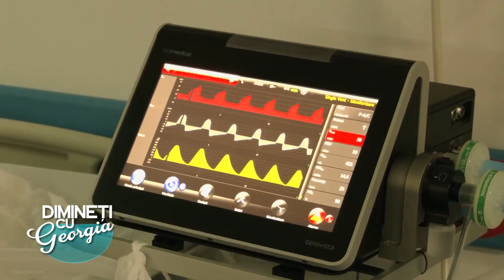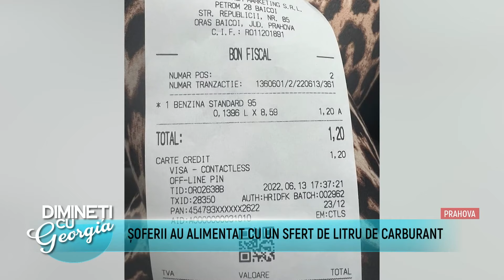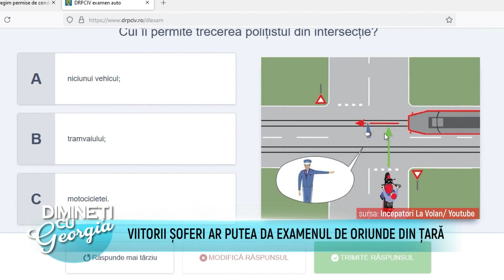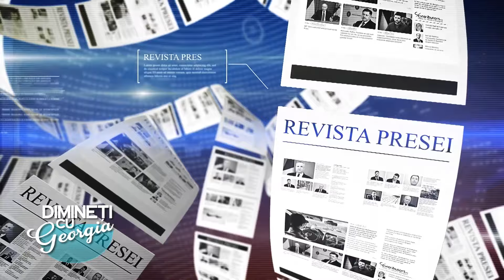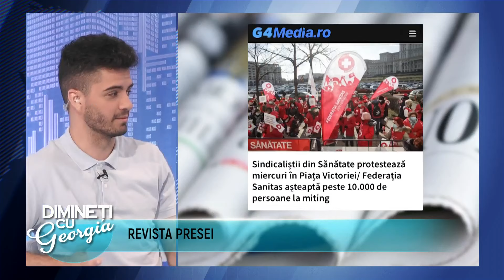Dimineti cu Georgia - ALIN POPESCU, VALENTIN GHEORGHE - 11 Iun 2022 - P1 | MetropolaTV